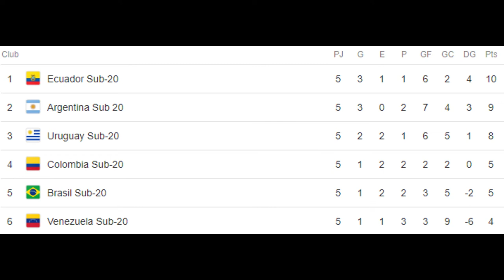SELECCIÓN COLOMBIA clasifica al MUNDIAL SUB 20 | SUDAMERICANO SUB 20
Así se clasificó la Selección Colombia al Mundial Sub 20 que se disputará en Polonia.